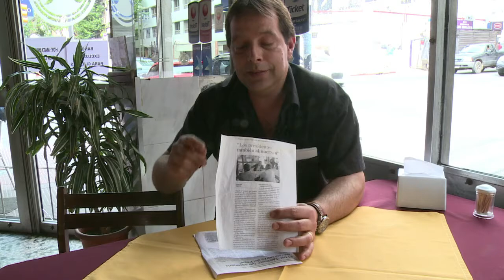End of an era: Uruguay's five years with President Mujica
During his five years in office, President Jose \'Pepe\' Mujica has shaken up Uruguay, taking often controversial steps to legalize abortion, gay marriage and recreational marijuana. In giving most of his salary to charity and living in a rundown house, Mujica has also earned international fame for his modest lifestyle. The constitution bars president from two consecutive terms so Mujica will be stepping down in January.